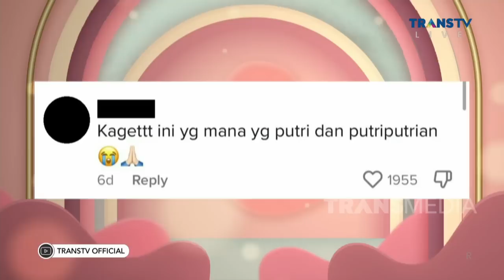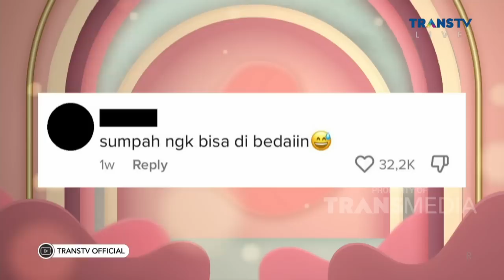Serupa Tak Sama, PUTRI DELINA Ketemu CIPA Nih! | PAGI PAGI AMBYAR (8/3/23) P1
TAYANG SETIAP HARI SENIN-JUMAT PUKUL 08.30 WIB